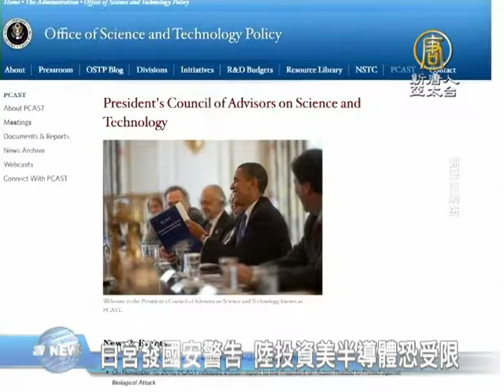【新唐人/NTD】白宮發國安警告 陸投資美半導體恐受限｜中國半導體｜半導體｜紫光｜紅色供應鏈｜併購｜國家安全｜國安｜白宮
再來關心，隸屬美國白宮的科技顧問委員會6日發布報告指出，中共全力推動半導體科技，美國應基於國安理由加強保護。報告說，「我們發現中國的政策正在扭曲市場，種種作法破壞創新，蠶食美國市占率，並使美國國家安全陷於危境。」去年12月，歐巴馬政府剛否決中資收購德國半導體設備供應商愛思強的美國事業。目前，全球前十大半導體業者中，還沒有中國業者。